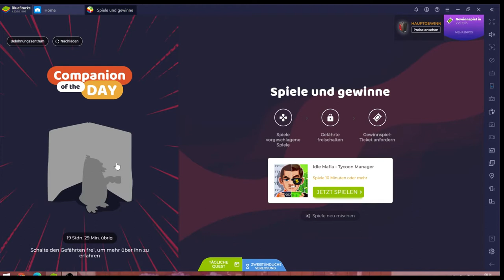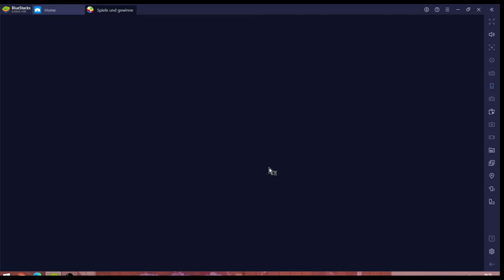Idle Mafia #28.08 JndT [XL] (BlueStacks)